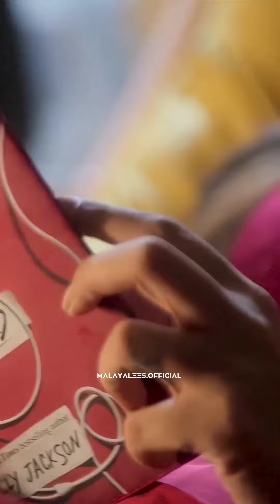Avika Gor hot